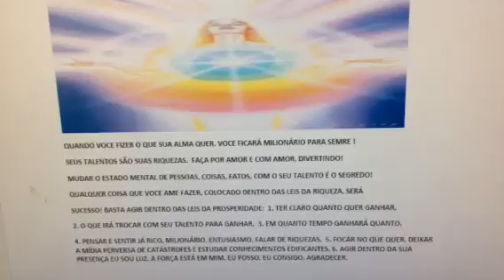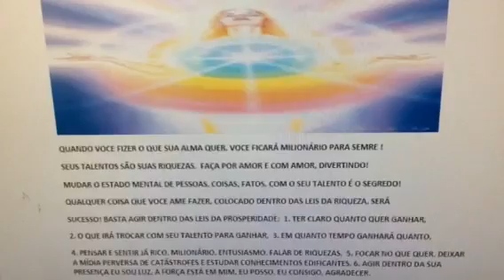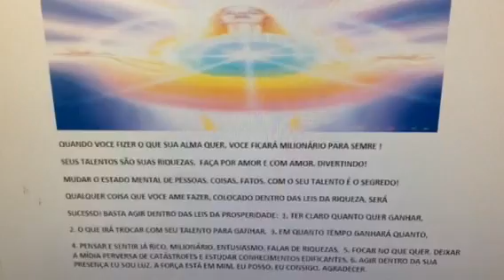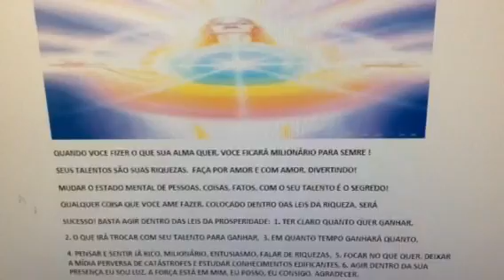Simpatia, o segredo para ganhar dinheiro é fazer o que você ama !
Sua alma, sabe como fazer, está tudo aí dentro de você ! Aja !